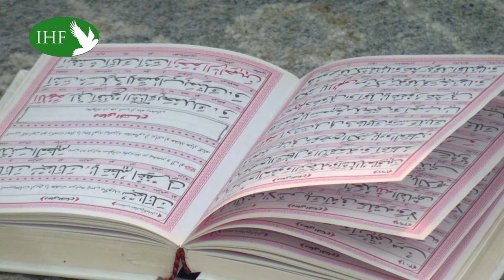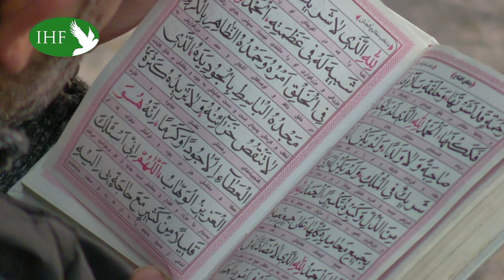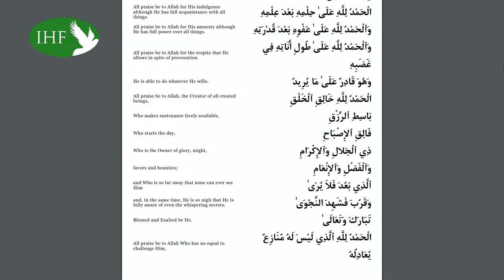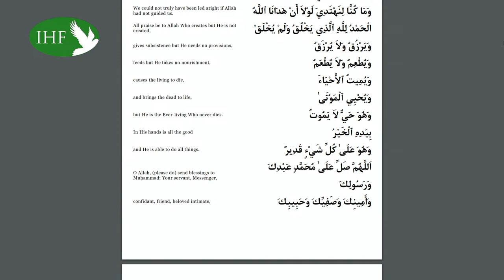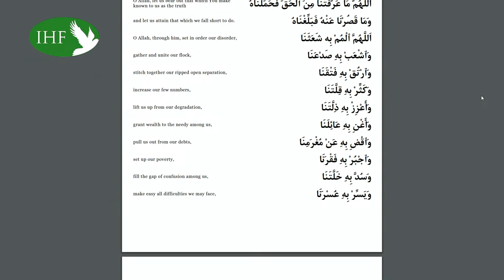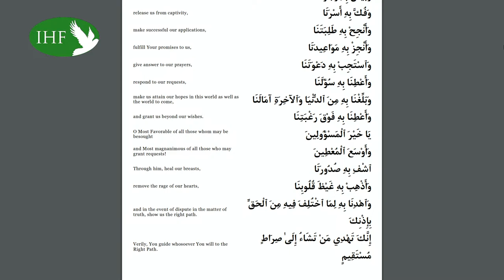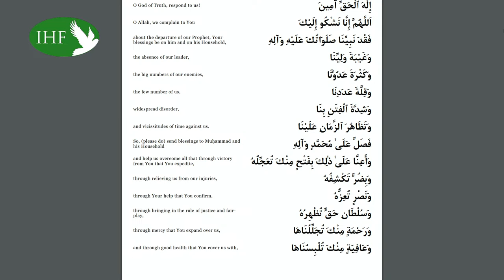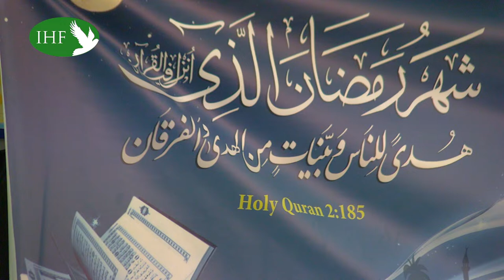Live - Day 25 - Ramadan 2023 - IHF -Watford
English Lecture - Shaikh Ammar Naqvi
Farsi Lecture - HIVM Sayed Mohammad Nasim Heidari